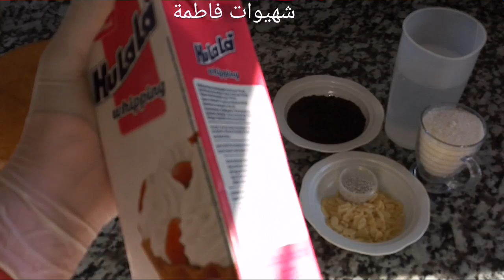ألذ و أطيب حلوة بالكريمة/افرحي وليداتك بطورطة بالكريمة منزلية اقتصادية و لذيذة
بسم الله و لاحول ولا قوة إلا بالله
المقادير:
400مل من الكريمة السائلة
نكهة الفراولة
3ملاعق كبار من مستحضر الناباج
شوكولا فرمسيل
رقائق الفول السوداني
لصنع السيرو:
كاس سكر
كاس و نصف من الماء

كيكة جنواز ناجحة للمبتدئات بدون خميرة كيمائية +طريقتين ناجحتان لتقطيعها بكل سهولة

حلوة لاكريم بالشوكولا ناجحة

كيكةب2بيضات فقط بالاشتراك مع قناة شهيوات آمال

كيكة عجيييبة بدوووون مول عجييييييب لذييييييذة لا تفووووووتكم

كيكةب2بيضات فقط هائلة بالمندرين و خيزو

كيكة مجنونة غريبة بدون بيض سهلة و اقتصادية بالاشتراك مع شهيوات صفاء

كيكة البافو التركية راقية شكلا و مذاقا

كيكة المول العجيب بكريمة الشوكولا و القهوة ناجحة المقياس بكأس دانيت و بالغرام ايضا

الكيكة اليومية الاقتصادية بالياغورت هشيشة و مفشفشة لا تفوتكم ناجحة بشرح واضح